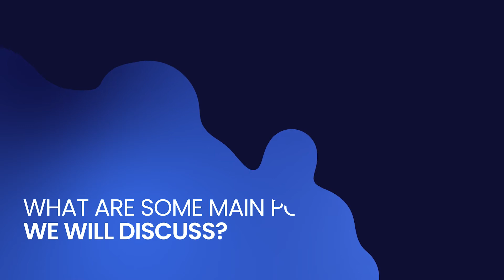Growth Series by MobileAction - We are coming!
Did someone say a brand new video podcast series? 🤔

That’s right, we are launching Growth Series by MobileAction. We will be talking about industry insights, latest trends and mobile growth strategies (all backed by data).

Our first episode will cover the relationship between Apple Search Ads and ASO. We’ll also share a specific example from the hyper-casual game category and show you how they benefited from working these two together.